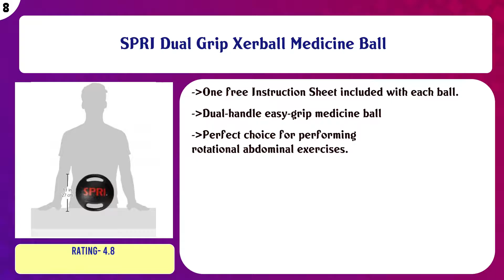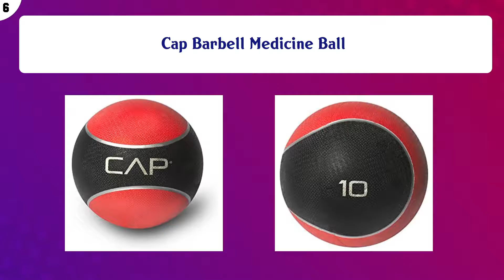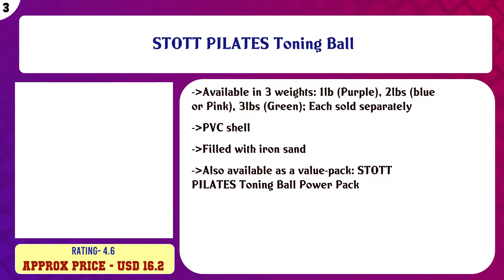Top 10 Medicine Balls to buy in USA 2021 | Price & Review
Top 10 Medicine Balls to buy in USA

 Find the links below to buy these products:

 List of top Medicine Balls:

Champion Sports Exercise Medicine Balls, 8 Sizes, Leather with No-Slip Grip - Weighted Med Ball Set for Weight ...

 Day 1 Fitness Medicine Exercise Ball with Dual Texture for Superior Grip -10 Size and Bundle Options, 4-20 Pou ...

 SPRI Dual Grip Xerball Medicine Ball

 AmazonBasics Medicine Ball for Workouts Exercise Balance Training

 Cap Barbell Medicine Ball

 Champion Sports Rhino Elite Medicine Ball - In Multiple Weights

 Valeo -Pound Medicine Ball with Sturdy Rubber Construction and Textured Finish, Weight Ball Includes Exercise ...

 STOTT PILATES Toning Ball

 DYNAPRO Medicine Ball | Exercise Ball, Durable Rubber, Consistent Weight Distribution, Comfort Textured Grip f ...

 j/fit Medicine Ball, Wall Ball, CrossFit & Plyometrics Ball Various Size Options Available - 4, 6, 8, 10, 12, ...

 Content of this Video:

10 best products to buy Medicine Balls USA

 Top rated Medicine Balls in USA